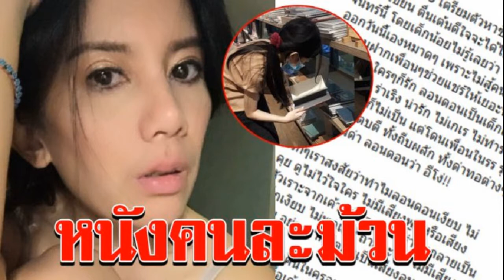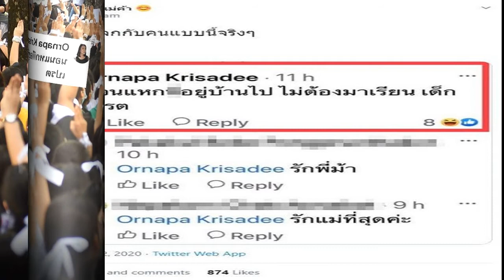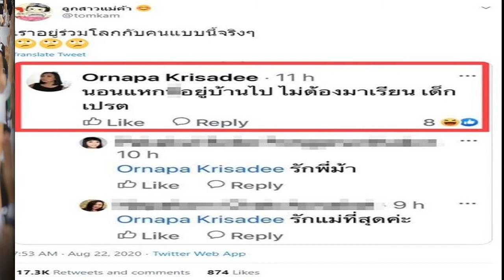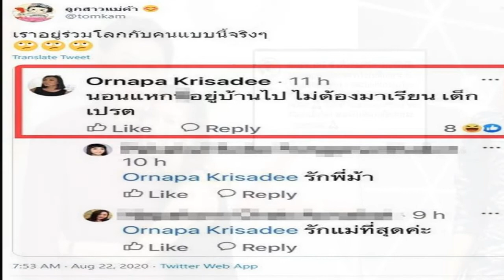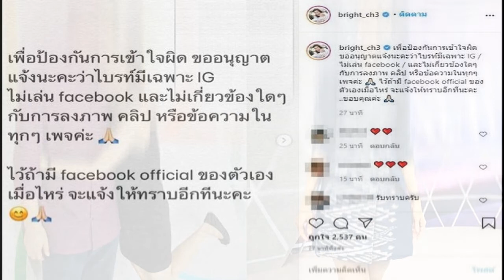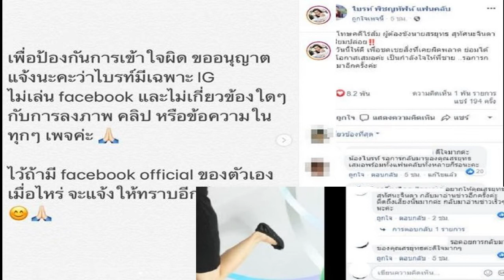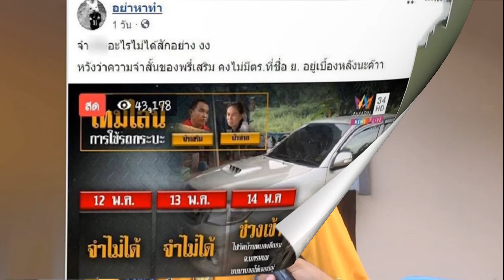โรงเรียนขอชี้แจงหลัง กานต์ วิภากร โพสต์เดือดบุตรสาวถูกให้ออกโรงเรียนกระทันหัน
จากกรณีหวานใจของ เสก โลโซ โพสต์เดือดร่ายยาว หลังบุตรสาวคนเล็กหัวแก้วหัวแหวน ถูกให้ออกจากโรงเรียนกระทันหัน โดย กานต์ วิภากร โพสต์ไอจีเดือด โวยโรงเรียนนานาชาติที่ลูกสาวคนเล็ก น้องลอนดอน เรียนอยู่ ขอให้ออกจากโรงเรียนโดยให้เหตุผลกับกานต์ว่า ไม่สามารถดูแลได้